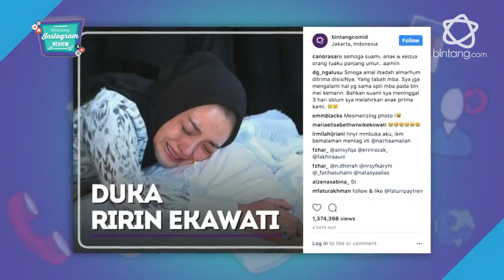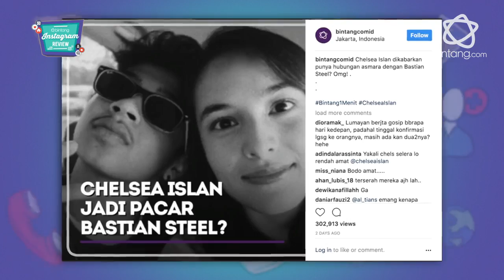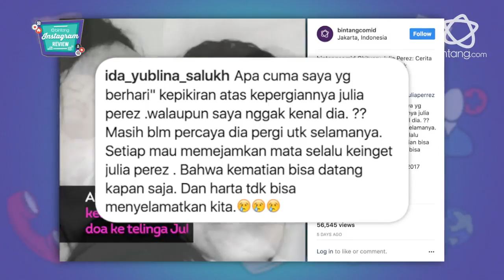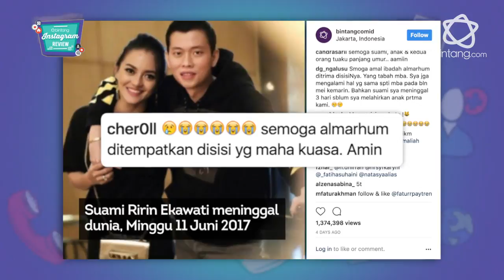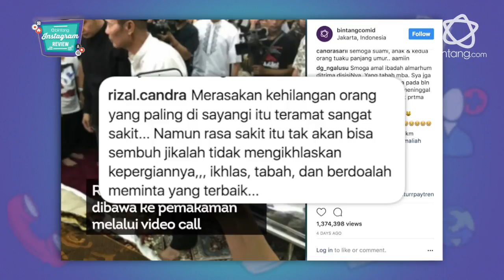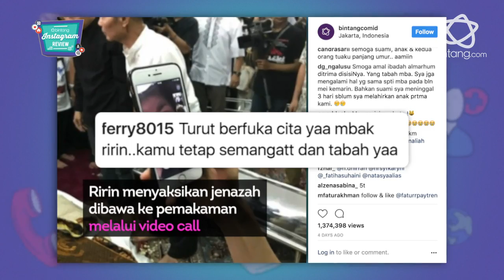Bintang Instagram Review : Duka Ririn Ekawati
Dalam satu minggu terakhir, instagram bintangcomid menyajikan video dari bintang 1 menit, bintang beauty dan lain sebagainya. Minggu kemarin ada video duka dari prosesi pemakaman suami Ririn Ekawati yang sekarang sudah ditonton lebih dari 1,4 juta kali.